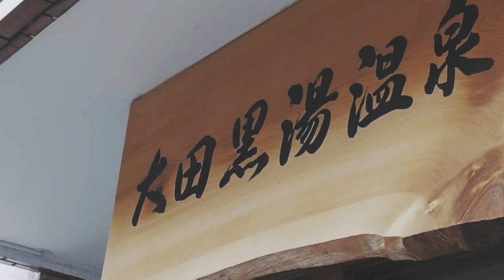SHIN GODZILLA BATHHOUSE MURAL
Tokyo Monsters visits a bath house in Ota-ku, Tokyo to see the painting of a new SHIN GODZILLA mural!

(Video originally released 12 Aug 2016)